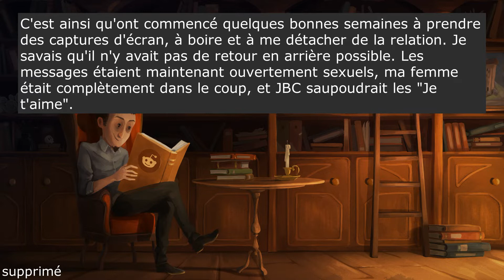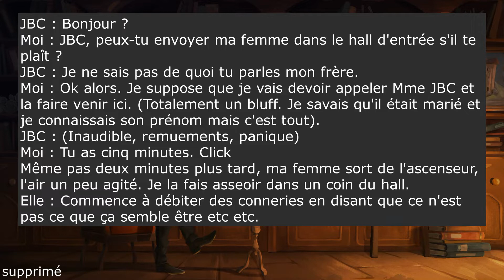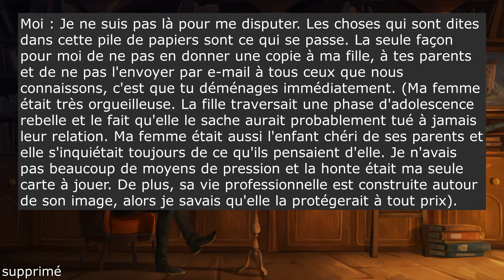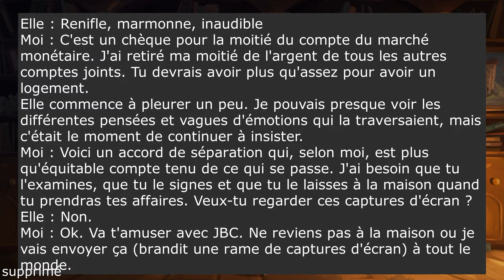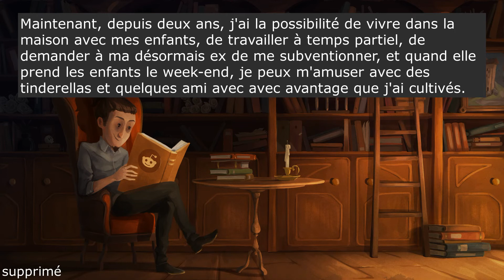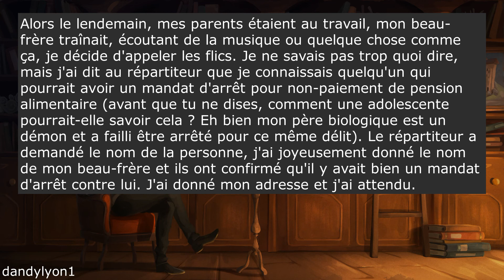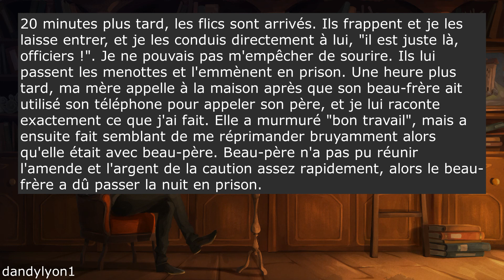Histoires de vengeance 😈 : Meilleure vengeance de tous les temps !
r/Prorevenge a les meilleurs histoires Reddit de TOUS LES TEMPS. Ce génie du mal démonte systématiquement la personne qui lui a fait du tort et détruit complètement sa vie.